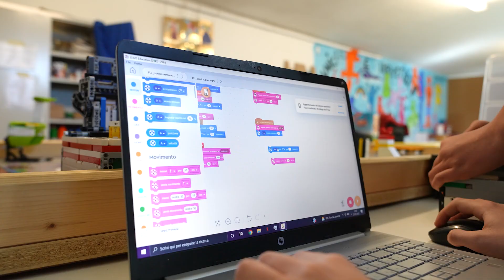MyCollego Team presentazione 2022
Tra le montagne della Lessinia la vita dei ragazzi non era diversa da quella dei coetanei sparsi nel mondo.
Tendevano ad isolarsi invece di stare insieme.
Ma dal 2014 le cose hanno cominciato a cambiare: un gruppo di ragazzi hanno iniziato ad usare la tecnologia con uno spirito diverso, e a coinvolgere le giovani generazioni in un progetto innovativo.
Sono nati i Mycollego, che condividendo la passione per la scienza, accolgono sempre nuovi ragazzi nel loro quartier generale a Roverè Veronese.
Ma soprattutto trasformano i singoli in un TEAM.
Attraverso la robotica, il coding e le materie scientifiche e soprattutto attraverso la collaborazione e lo spirito di squadra.
Questi sono i Mycollego e vogliono testimoniare che il percorso è più importante del traguardo, soprattutto quando si fa tutti insieme.